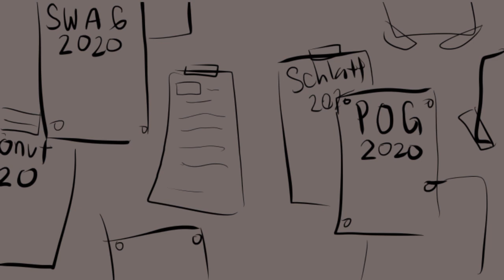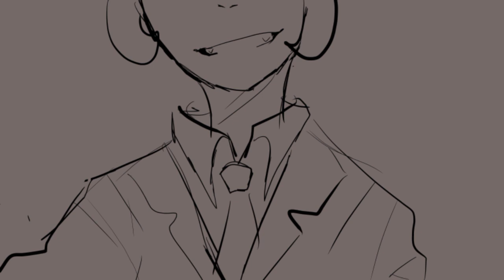choke // DreamSMP animatic/pmv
oh shit, the ram escaped the barn and accidentally start a chaos again.

[ please keep in mind that everything is a roleplay! ]